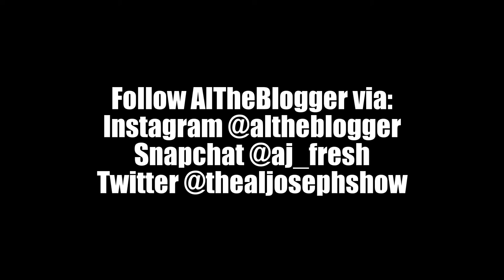Ask a Stranger: Will Trump Really Deport all Illegal Immigrants?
Follow AlTheBlogger via:
Periscope @altheblogger

AlTheBlogger now has an official fan page! Remember to "like" the Al Joseph Show on Facebook.